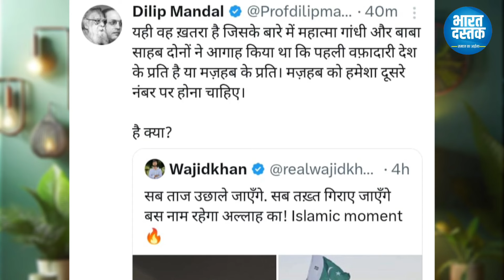आरक्षण में बंटवारे को लेकर राजनीति गरमाई दोनो भागो में बटा समाज देखो